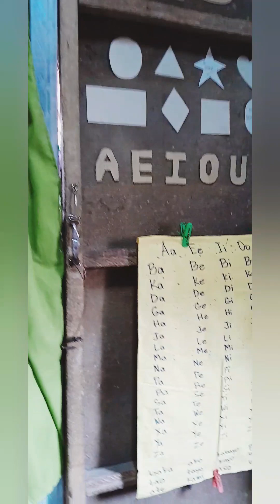it's a prank but there is no prank🤣